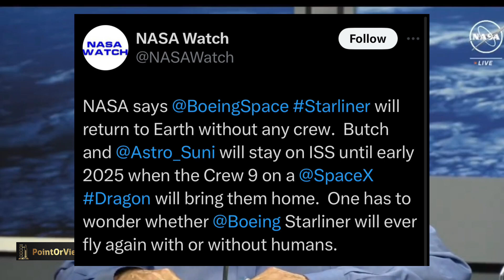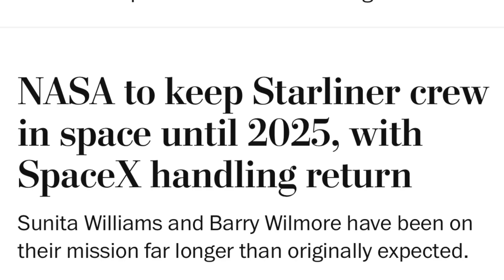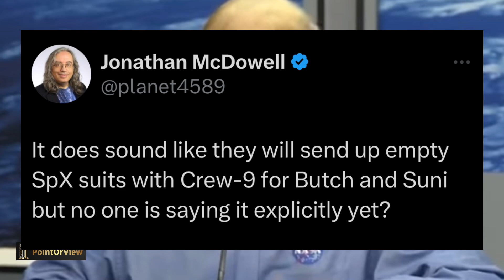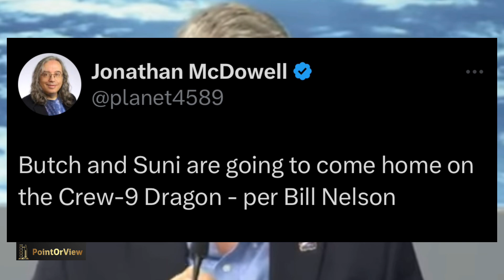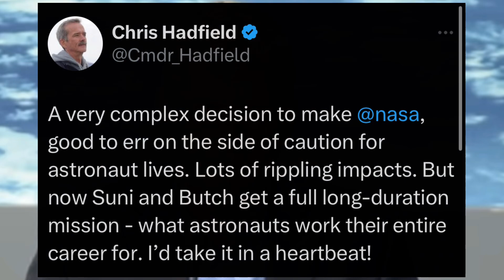A CATASTROPHIC FAILURE: Boeing Starliner returning empty leaving astronauts stock on ISS until 2025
Boeing will return its Starliner capsule from the International Space Station without the NASA astronauts that it delivered to orbit in early June, the agency announced on Saturday.

With Starliner coming back to Earth empty, NASA will now have astronauts Butch Wilmore and Suni Williams return via SpaceX’s Dragon spacecraft, which is expected to launch its ninth regular mission to the ISS for the agency on Sept. 24.

Ultimately, Wilmore and Williams will stay at the ISS for about six more months before flying home in February on SpaceX’s Crew-9 vehicle. The test flight was originally intended to last about nine days.

The decision to bring Starliner back from the ISS empty marks a dramatic about-face for NASA and Boeing, as the organizations were previously adamant that the capsule was the primary choice for returning the crew.

But Starliner’s crew flight test, which had been seen as the final major milestone in the spacecraft’s development, faced problems — most notably with its propulsion system.